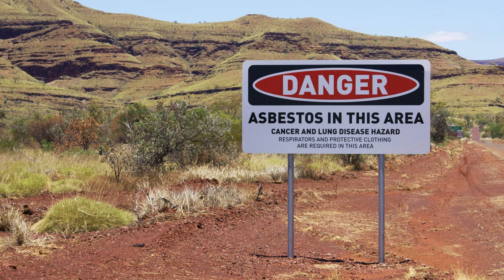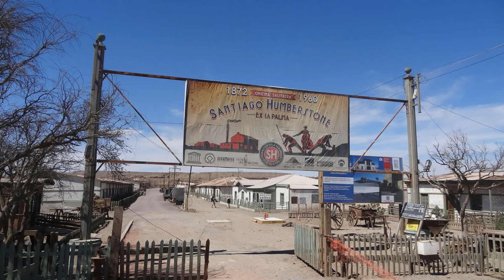5 Unexplored Locations With Dark Histories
Thank you for the nonstop support on this video. Also, remember to comment what types of videos you would like to see in the future.

Uncommon History has a mission of showing the uncommon facts in history that you may not know about. By doing this, it will be possible to further educate people in the future. Thank you again for the support on the shorts and the long term content. It is very appreciated.